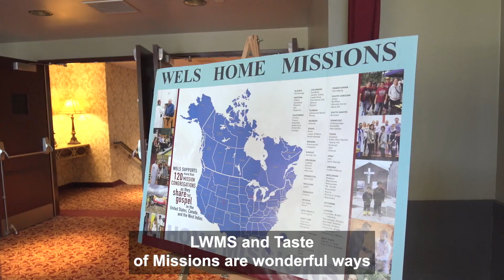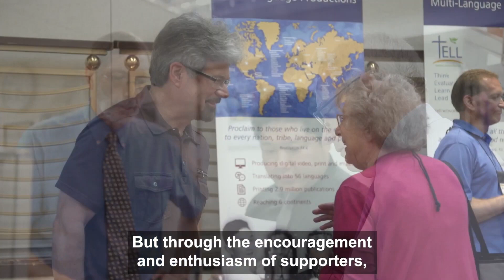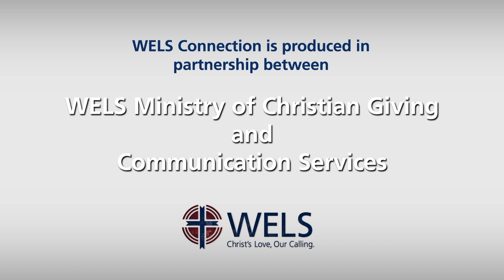Wisconsin Ev. Lutheran Connection for December 2022.